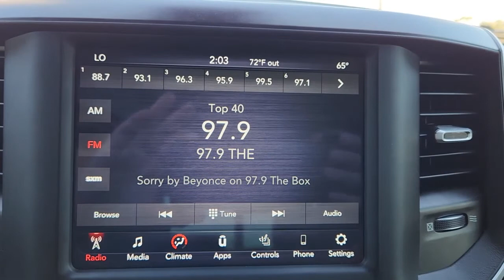2020 Ram 1500 Rosenberg, Pecan Grove, Sugar Land, Houston, Richmond P6441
GRAY Used 2020 Ram 1500 Big Horn available in 27309 Southwest Freeway, Rosenberg, Texas at Texan Hyundai. Servicing the Rosenberg, Pecan Grove, Sugarland, Houston, Richmond, TX area.

Texan Hyundai
27309 Southwest Fwy

Include All ENTERTAINMENT Radio: Uconnect 3 w/5 Display Radio w/Seek-Scan Clock Aux Audio Input Jack Steering Wheel Controls Voice Activation Radio Data System and External Memory Control 6 Speakers Streaming Audio Fixed Antenna 1 LCD Monitor In The Front EXTERIOR Wheels: 18 x 8 Cast-Aluminum Painted Tires: 275/65R18 BSW All Season LRR Regular Box Style Steel Spare Wheel Full-Size Spare Tire Stored Underbody w/Crankdown Clearcoat Paint Chrome Rear Step Bumper Chrome Front Bumper w/Chrome Rub Strip/Fascia Accent Black Side Windows Trim Chrome Door Handles Black Power Heated Side Mirrors w/Manual Folding Sliding Rear Window Deep Tinted Glass Variable Intermittent Wipers Galvanized Steel/Aluminum Panels Front License Plate Bracket Black Grille w/Chrome Surround Tailgate Rear Cargo Access Tailgate/Rear Door Lock Included w/Power Door Locks Auto On/Off Aero-Composite Halogen Daytime Running Headlamps w/Delay-Off Cargo Lamp w/High Mount Stop Light Perimeter/Approach Lights Front Fog Lamps Laminated Glass INTERIOR Front Seat Back Map Pockets 4-Way Driver Seat -inc: Manual Recline and Fore/Aft Movement 4-Way Passenger Seat -inc: Manual Recline and Fore/Aft Movement Front Facing Cloth Rear Seat 3 Rear Seat Head Restraints Manual Tilt/Telescoping Steering Column Gauges -inc: Speedometer Odometer Voltmeter Oil Pressure Engine Coolant Temp Tachometer Oil Temperature Transmission Fluid Temp Engine Hour Meter Trip Odometer and Trip Computer Power Rear Windows Rear 60/40 Folding Seat Leather Steering Wheel Illuminated Front Cupholder Rear Cupholder Compass Proximity Key For Push Button Start Only Valet Function Remote Keyless Entry w/Integrated Key Transmitter Illuminated Entry and Panic Button Cruise Control w/Steering Wheel Controls Manual Air Conditioning HVAC -inc: Underseat Ducts and Console Ducts Locking Glove Box Full Cloth Headliner Metal-Look Gear Shifter Material Vinyl Door Trim Insert Interior Trim -inc: Deluxe Sound Insulation Metal-Look Instrument Panel Insert Metal-Look Door Panel Insert and Chrome/Metal-Look Interior Accents Cloth Bench Seat Day-Night Rearview Mirror Passenger Visor Vanity Mirror w/Passenger Illumination Mini Overhead Console and 1 12V DC Power Outlet Front Map Lights Fade-To-Off Interior Lighting Full Carpet Floor Covering -inc: Carpet Front And Rear Floor Mats Pickup Cargo Box Lights GPS Antenna Input Instrument Panel Bin Dashboard Storage RamBin Interior Concealed Storage Driver / Passenger And Rear Door Bins and 1st Row Underseat Storage Power 1st Row Windows w/Driver And Passenger 1-Touch Up/Down Delayed Accessory Power Power Door Locks w/Autolock Feature Systems Monitor Outside Temp Gauge Analog Appearance Redundant Digital Speedometer Trip Computer Seats w/Cloth Back Material Front Center Armrest w/Storage and Rear Center Armrest 4 Way Front Headrests Sentry Key Engine Immobilizer 1 12V DC Power Outlet MECHANICAL Engine: 3.6L V6 24V VVT eTorque UPG I Transmission: 8-Speed Automatic (850RE) 3.21 Rear Axle Ratio GVWR: 6900 lbs 50 State Emissions Engine Auto Stop-Start Feature Transmission w/Driver Selectable Mode and Sequential Shift Control w/Steering Wheel Controls Electronic Transfer Case Part And Full-Time Four-Wheel Drive Engine Oil Cooler 730CCA Maintenance-Free Battery 48V Belt Starter Generator Class III Towing Equipment -inc: Hitch and Trailer Sway Control Trailer Wiring Harness 1820# Maximum Payload HD Shock Absorbers Front And Rear Anti-Roll Bars Electric Power-Assist Steering Single Stainless Steel Exhaust 26 Gal. Fuel Tank Auto Locking Hubs Short And Long Arm Front Suspension w/Coil Springs Multi-Link Rear Suspension w/Coil Springs Regenerative 4-Wheel Disc Brakes w/4-Wheel ABS Front Vented Discs Brake Assist Hill Hold Control and Electric Parking Brake Lithium Ion Traction Battery 0.43 kWh Capacity SAFETY Electronic Stability Control (ESC) And Roll Stability Control (RSC) ABS And Driveline Traction Control Side Impact Beams Dual Stage Driver And Passenger Seat-Mounted Side Airbags Tire Specific Low Tire Pressure Warning Dual Stage Driver And Passenger Front Airbags Curtain 1st And 2nd Row Airbags Airbag Occupancy Sensor Rear Child Safety Locks Outboard Front Lap And Shoulder Safety Belts -inc: Rear Center 3 Point Height Adjusters and Pretensioners ParkView Back-Up Camera